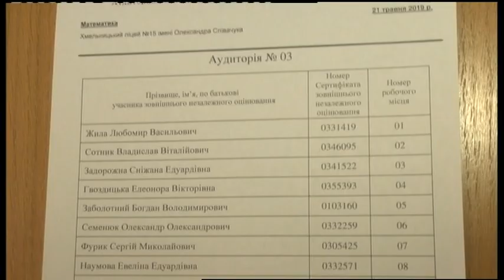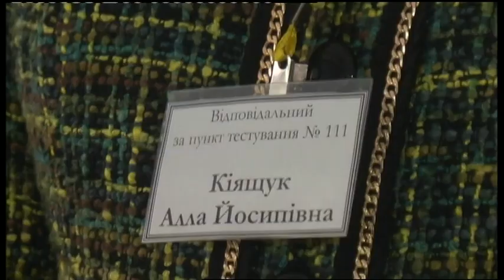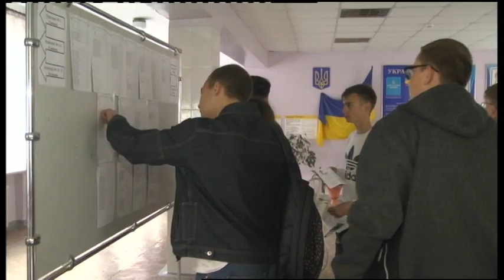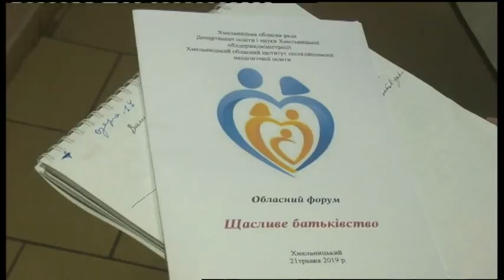21.05.2019. Новини. 17:00